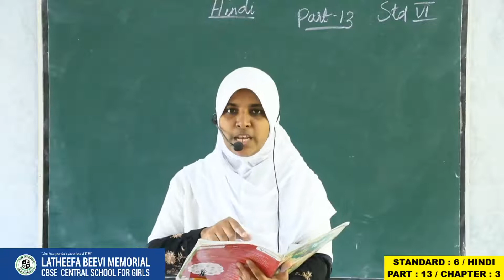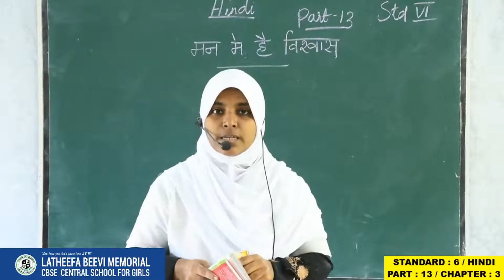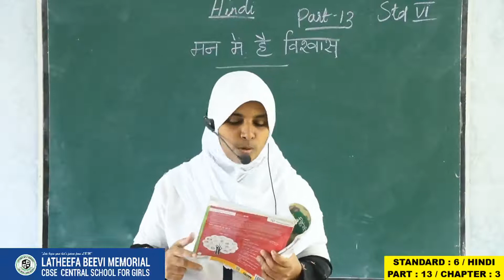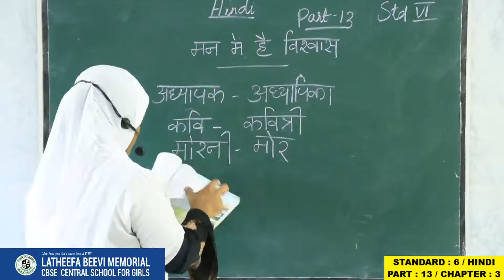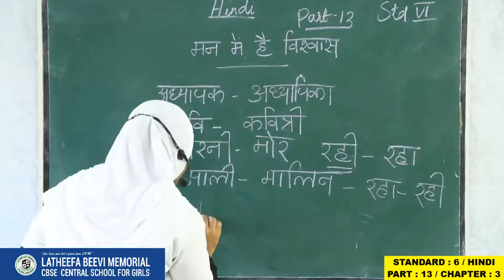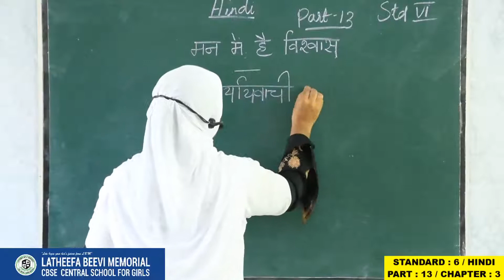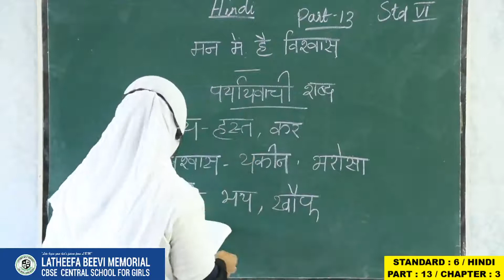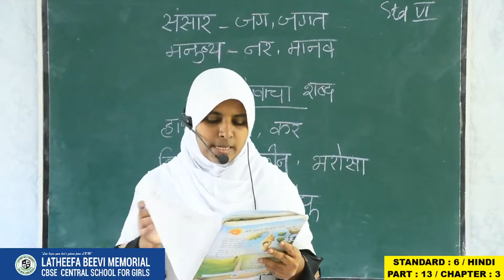LBM│STD 6 HINDI│PART 13│07-09-2020│TEACHER: SALOOJA│LBM SCHOOL AYATHIL KOLLAM